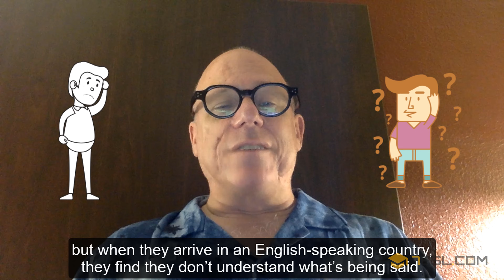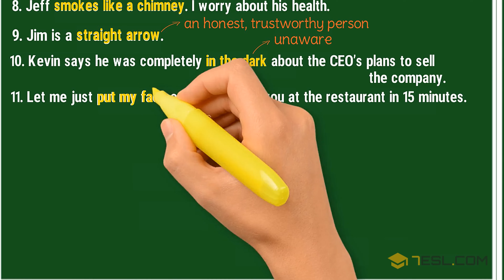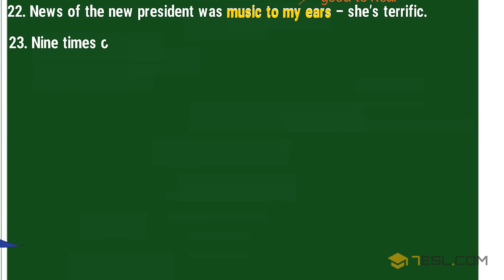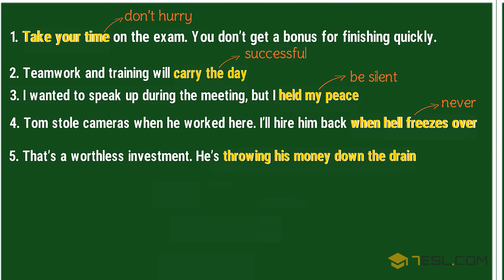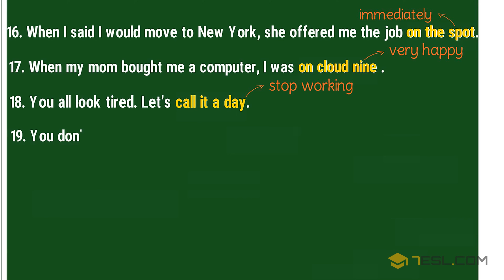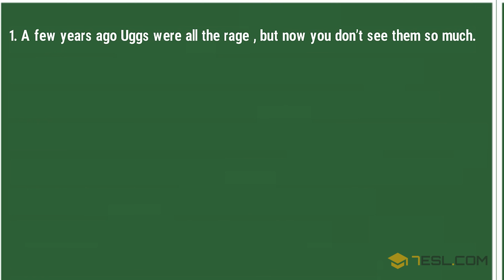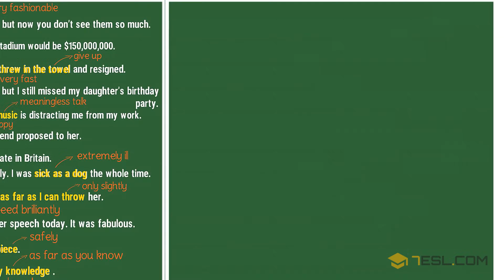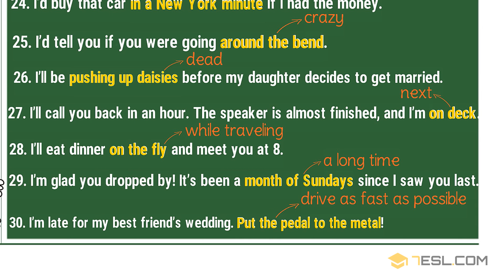100 Common Idioms Frequently Used in Daily English Conversations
This video is one of a series we’ve devoted to English idioms. Many students of English master the grammar well, but when they arrive in an English-speaking country, they find they don’t understand what’s being said. Why? Because they’ve never learned English idioms.

What is an idiom? An idiom is an expression in which words do not have their literal meaning. If I say I heard something through the grapevine, I don’t mean I’m pressing my ear to an actual grapevine. I mean I heard a piece of gossip. Idioms are often funny, and they may be quite poetic.